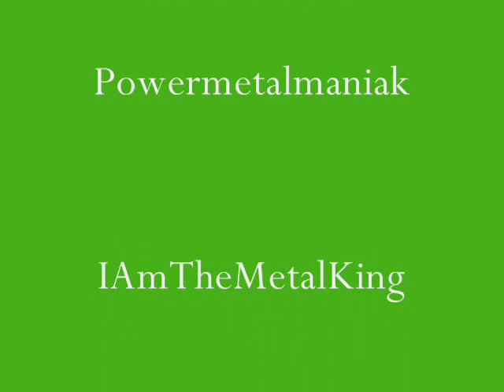Unknown Folk metal songs top 10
Yeh, this is my top ten underrated folk metal songs.
Don't mind that dorky intro DX just for fun ;)
This video is for sharing my opinion and promote bands that NEED! more attention.
For the people who come with those comments like: Where is this band?
Why is that there??? A short answer: CAUSE ITS MY OPINION!
Just enjoy the vid ;)

Troldhaugen - There i would like to rest forever 0:17

Wildpath - Norse legends come to life 0:50

Skyforger - Son of the mare 1:19

Thronar - The hunt for vengeance 1:48

Skálmöld - Daudi 2:18

Finsterforst - Rauschende nächte 2:47

Fangorn - Stormbringer 3:17

Fferyllt - Berserk's Way 3:46

Svartsot - Drekar 4:16

Kivimetsän Druidi - Tuoppein'nostelulaulu 4:46

Other unknown folk metal songs that need the spotlights little more:
Abandoned Gods - Frozen Madness
Adavant - A penny for the folk
Ambehr - Magic wand
Angeli di Pietra - For us, fallen ones
Arafel - The last breath of fire
Arkona - Ot Serdtsa K Nebu, Zov bitvy
Baldr's Draumar - Hod of mistelteinen
Battlesoul - Oathbreaker
Bifröst - Odins Söhne
Blackguard - Allegiance, Farewell
Dalriada - Hajdutánc
Drakum - Around the Oak
Elzevir - Rain of that Day
Enslaved - Havenless
Falchion- Swordmaster of the Dragonland
Fangorn - Under the Banner of Berserk, trolls strong beer
Finsterforst - Traumwald
Firebird - Faith of ancestors
Forodwaith - Revenge of Mjolnir
Frosttide - Unforgetable journey, faceless foe
Goverla - Legend of the forgotten centuries
Grimner - A call for battle
Grobut Neerg - Vernaya Pinta
Heathen Foray - Messenger of god
Heidevolk - Gelders volkslied
Hordak - When gjallarhorn will sound
InRed - The Crimson Wind
KerecsenSólyom - Feasting Field of Heroes
Krampus - Shadows of Our Time
Kromlek - Folkthing
Legacy of Vydar - Hold on
Lemuria - A day of reckoning
Leshak - Fitrtree's Bark
Månegarm - Vargbrodern Talar
Moonsorrow - Pakanajuhla
Natural Spirit - Haidamakas
Nordheim - Beer, Metal, Trolls and Vomit
Northland - Northland
Runic - Nau
SatanaKozel - Banja
Silent Stream of Godless Elegy - Ugly Jewel
Skálmöld - Upprisa
Stribog - Follow the silver path
Svartby - Groda ryttare
Svartsot - Lindisfarne, gravollet
Teurgia - With true faith
Therion - Midgard (I know, the band itself isn't a folk metal band DX)
Trelleborg - Metsanhumppa
Trollband - Fire and ash
Tyr - Hall of freedom
Winterstorm - fortunes blood
Xanthos - Xanthos Rising
XIV Dark Centuries - Teutonentanz
Yggdrasil - storm

Thank you Metk0o, Musicaroo22, IAmTheMetalKing, Missheavymetal1, Powermetalmaniak and Daymarre for being a wonderful source for (folk)metal !!!